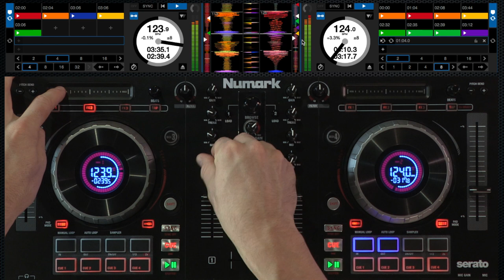NUMARK MIXTRACK PLATINUM Techniques de transitions avec FX : Mix avec Echo (Vidéo La Boite Noire)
NUMARK MIXTRACK PLATINUM - Techniques de transitions avec FX : Le Mix avec Echo !

Le Mixtrack Platinum de Numark permet de contrôler jusqu'à 4 decks, 16 pads rétro-éclairés, des effets intégrées, un filtre passe-haut/bas ainsi qu'un potentiomètre de gain sur chacune des voies et une sortie audio 24-bit pour une qualité de son professionnelle..

Playlist "Tips & Tricks Numark Mixtrack Platinium par Wally Stryk"

Techniques basiques de transitions

Techniques de transitions avec FX